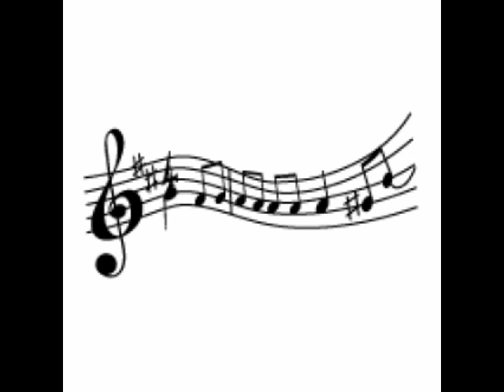Francesco Merli Viva Il Vino Spumeggiante